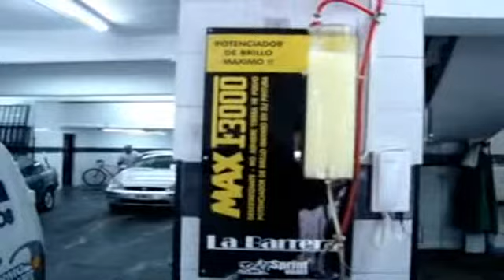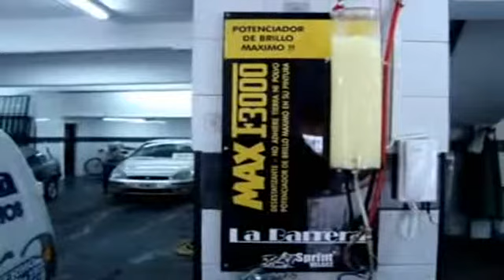Sprint Veloce: Demostración de MAX F-3000